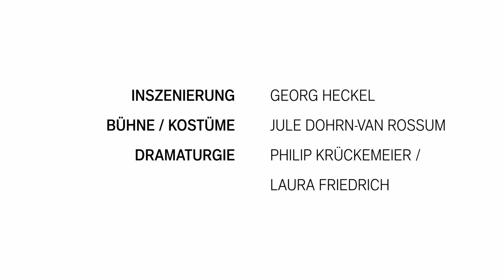»Kunst« (Trailer)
Serge, seines Zeichens erfolgreicher Dermatologe und wahrhaft kunstbegeistert, hat sich ein Bild gekauft: Ein Ölgemälde eines angesehenen Künstlers, höchst abstrakt. Man muss es aus dem richtigen Winkel betrachten und die Augen zusammenkneifen, um etwas zu erkennen. Als er es stolz seinem langjährigen Freund Marc präsentiert, hat dieser nur Spott für sündhaft teure Investition übrig. Zwischen ihnen entspinnt sich ein erbitterter Streit. In diesen ziehen sie auch noch den armen Yvan mit hinein, den die Beiden für ihre Meinung einnehmen wollen. Der ist allerdings gerade mitten in seiner Hochzeitsvorbereitung und hat eigentlich ganz andere Sorgen …
Mit der aberwitzigen Komödie »Kunst« lieferte Yasmina Reza in den 90er Jahren eine feinfühlige Analyse der Wünsche, Beziehungen und Glücksvorstellungen westeuropäischer Männer in den besten Jahren und wurde schlagartig international berühmt.